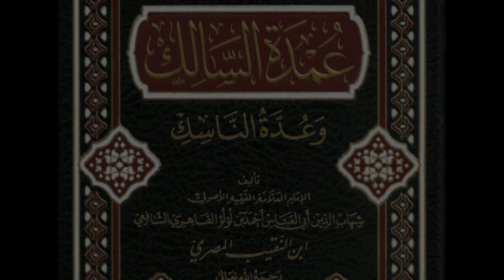110 Umdatu salik عمدة السالك